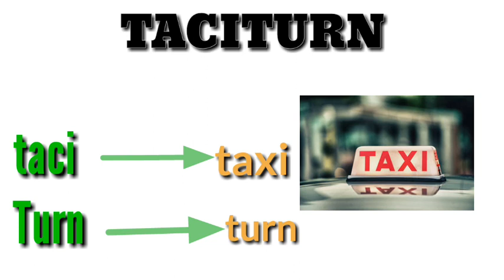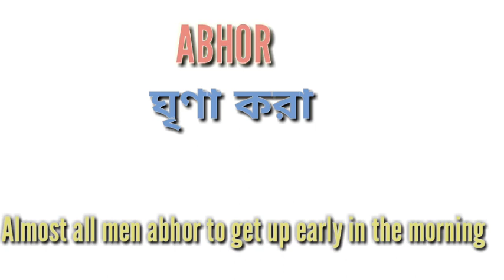Easy Vocabulary-1 ||সহজে vocabulary শেখর উপায়|| For All competitive Exams|| TheLearningTube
👍The best way to learn vocabulary is visual mnemonic with an example of the word in a sentence.and this method has been followed here.

TheLearningTube-TLT
thelearningtube-tlt
TheLearningTube
THELEARNINGTUBE